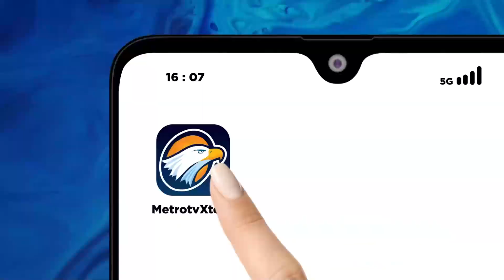Penanganan Sampah, Pemkot Yogyakarta Meminta Bantuan ke Kabupaten Bantul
METRO TV JATENG & DIY, Penanganan Sampah, Pemkot Yogyakarta Meminta Bantuan ke KabupatenBantul